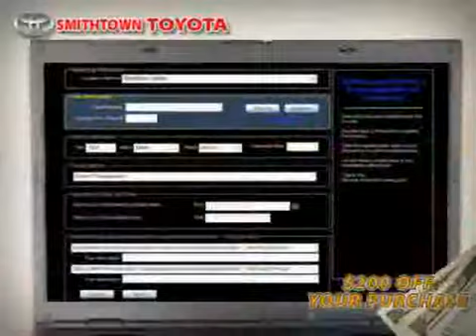2003 Toyota Camry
2003 Toyota Camry at Smithtown Toyota